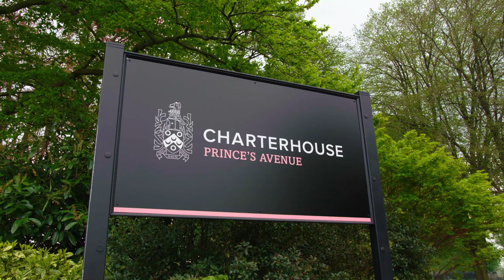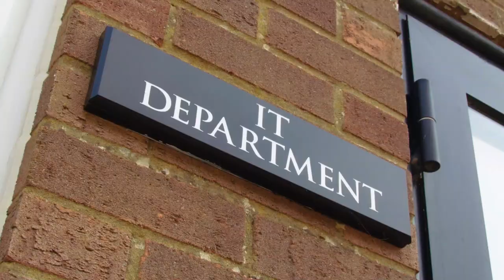Charterhouse@HomeVideo1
From the start of Cricket Quarter (our summer term) we will be providing a guided and interactive home education through our Charterhouse@Home programme.  During this time, we will also be creating a series of short @HomeVideos to keep you up-to-date with activities and news from Charterhouse.

Founded in 1611, Charterhouse is one of the UK’s leading independent schools, providing a first class education for boys and girls aged 13 to 18. The School is set within a beautiful and inspirational 250-acre campus, conveniently located close to London and within 50 minutes of Heathrow and Gatwick airports.

We warmly invite you to visit us to discover more about Charterhouse

Building on the success of our mixed Sixth Form, the School is moving to full coeducation from the age of 13, and will welcome the first girls into Year 9 in September 2021.